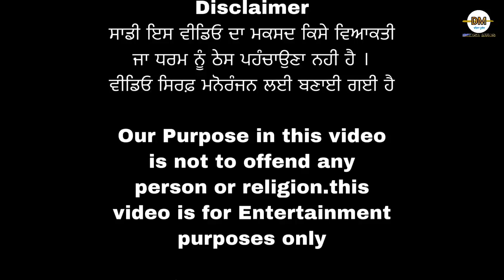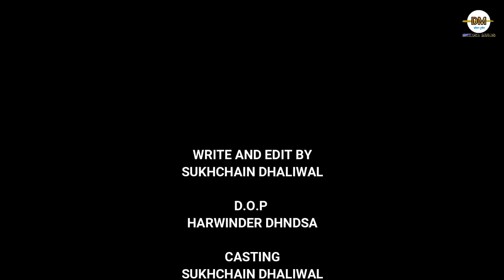ਧੰਦਾ।New Punjabi short movie। Dhindsa Movies।New Punjabi hot movie। Muskan new Punjabi video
Video Title:-  ਧੰਦਾ। Dhanda new punjabi shot movies। Dhindsa movies channel

Staring:- Harwinder Dhindsa  , Balwinder Mann Dhindsa , jashan mann Sekhuwas ,  Sukhchain Dhaliwal Haryau , Charna Sangatpura, Gurdeep Sangatpura, Prabhjot Sangatpura Karan Sangatpura

Modal :-   Muskan
Director :-Sukhchain Dhaliwal Haryau
D.O.P :-     Harwinder Dhindsa
Editing :-   Sukhchain Dhaliwal

     Special thanks. Team all brother

New Punjabi short movie 2021
Punjabi hot short movies
New hot Punjabi movie